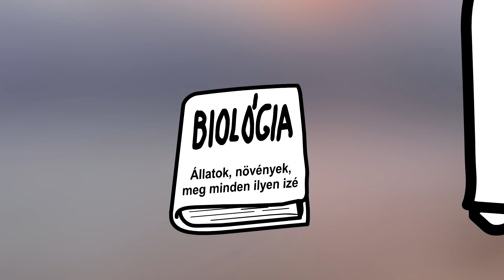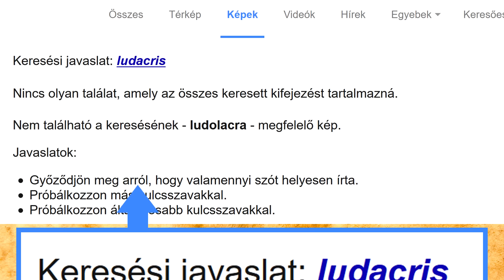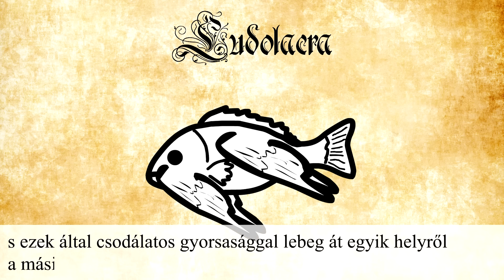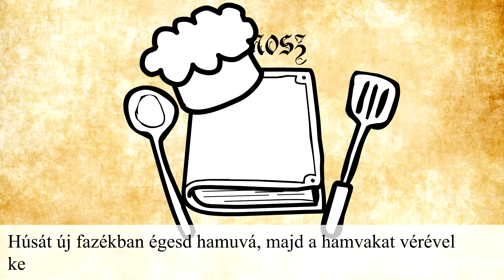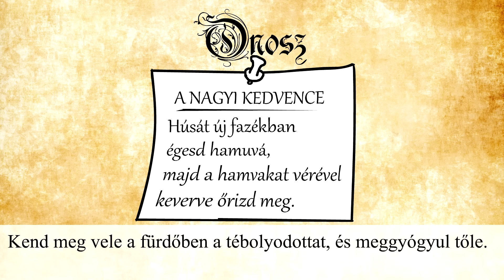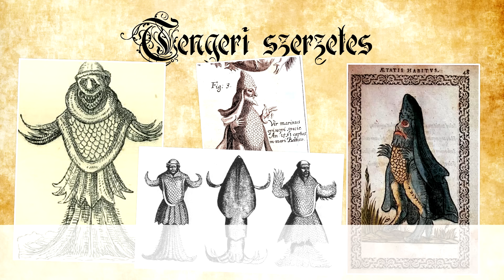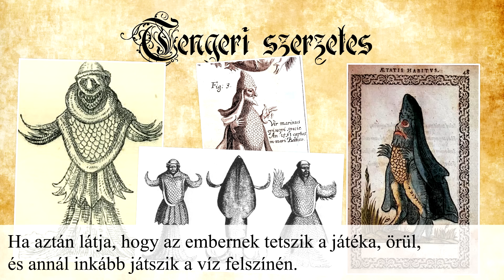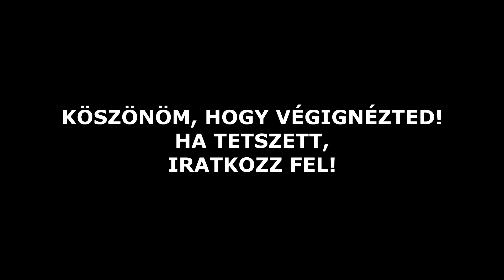Lények, amikről még nem hallottál 1. rész